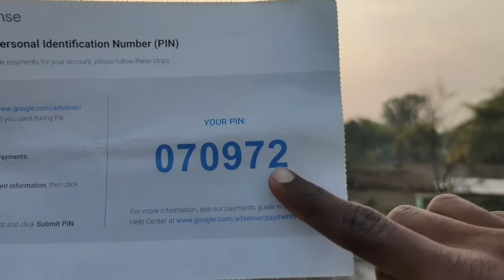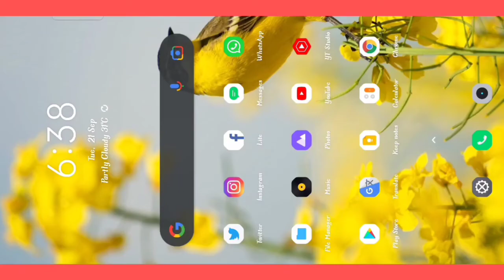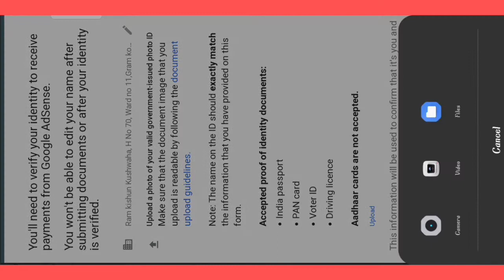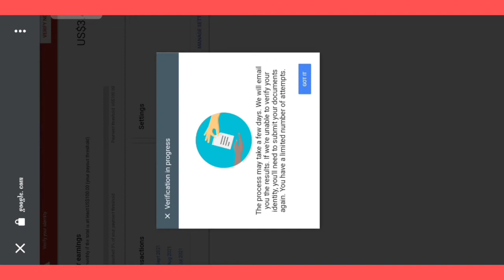Google Adsense Pin ke liye apply kaise kare | how to apply for google adsense pin 2022 | Rk2 TeCH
Google Adsense Pin ke liye apply kaise kare | how to apply for google adsense pin in Mobile 2022

Google AdSense pin kaise magvate hai mobile se,

:) Toh friends 'action button' se apna ID proof dene ke baad apke adress me 15-30 dino me google adsense pin aa jata hai,

Covered Topics : -
• Adsense pin k liye apply kaise kare
• 6 digit pin k liye apply kaise kare
• YouTube me Adsense pin k liye apply kaise kare
• how to apply for Adsense pin first time